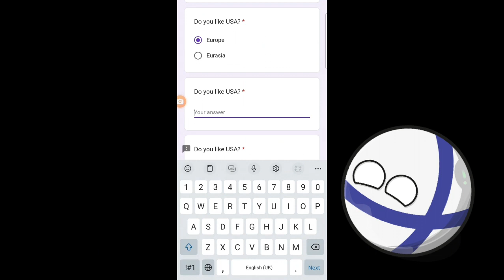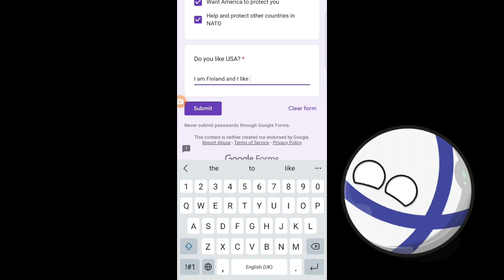When Finland joins NATO | Finsov P1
Russia says he's gonna eat Finland and Finland tells he needs protection. Then USA appears and gives him a form to fill up. Finland gets confused at the form but just fills it up. Then USA thought those were enough. And USA let Finland join NATO! Usually in the real world, Russia would just be sad to not eat Finland. But here now, Finland did the biggest mistake in his life.